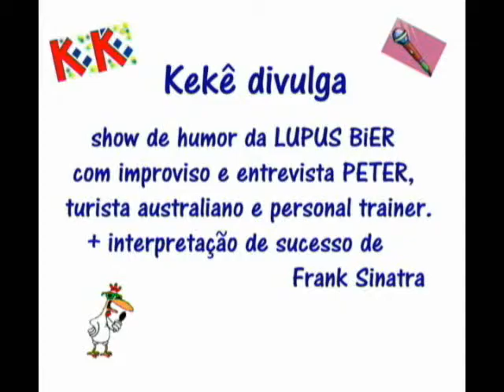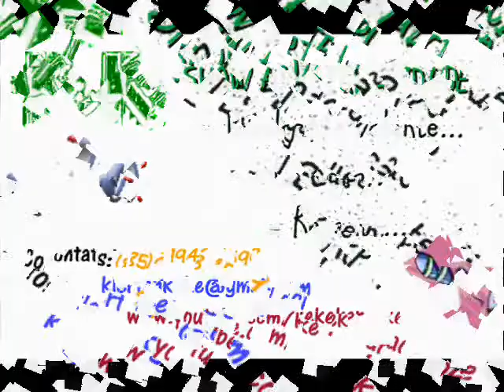KEKE SHOW ARTE PUBLICIDADE - HUMOR LUPUS BIER + TALENTO EM FOKO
lupus - KEKE SHOW ARTE PUBLICIDADE - HUMOR LUPUS BIER +
TALENTO EM FOKO entrevista PETER, o 'personal trainer' australiano
em encontro casual na avenida Beira-mar. Ocasião da publicidade da cervejaria-restaurante e casa de espetáculos Lupus Bier da Praia de Iracema - Fortaleza-CE-BR.

Camera: Giovana Markes

Locução-improviso-entrevista-edição-postagem:
Klërton-Kekê